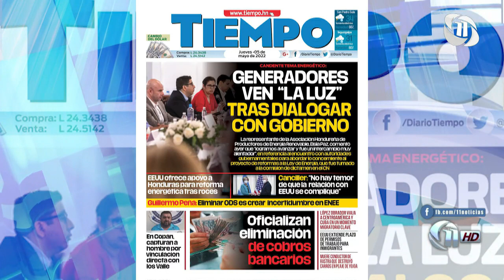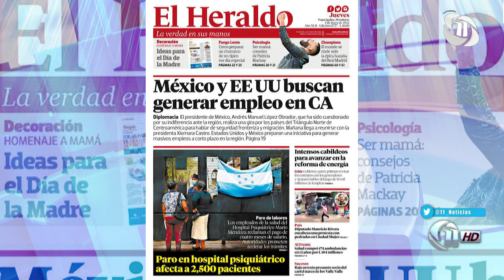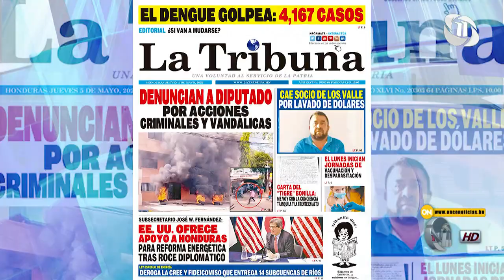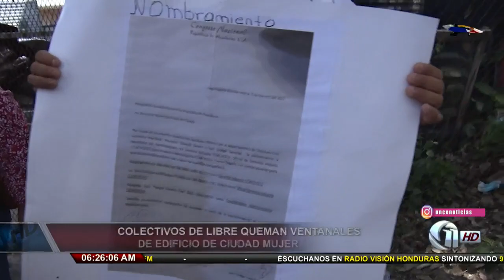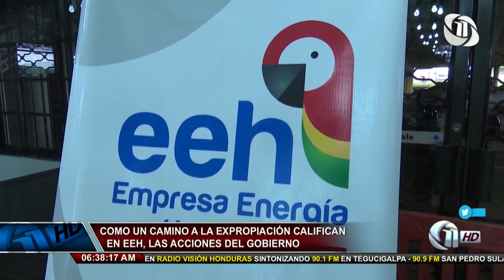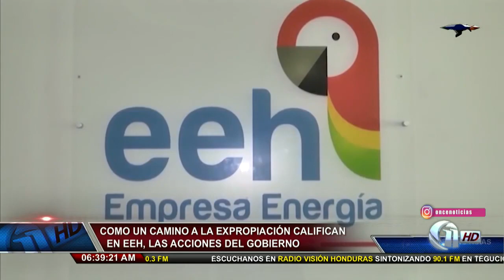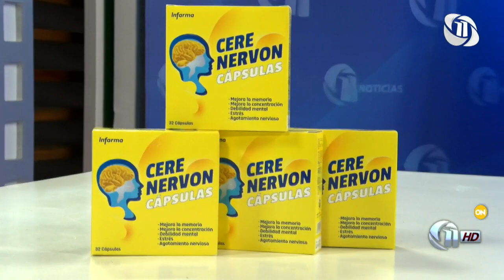Once Noticias Primera Hora | Autoridades capturan a banda de secuestradores en Santa Bárbara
5/5/2022 - Once Noticias Primera Hora